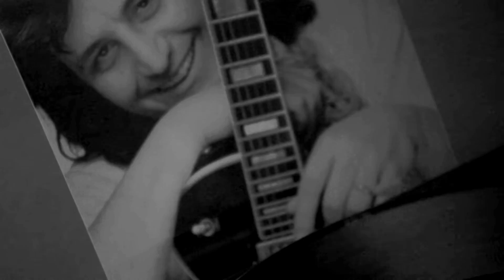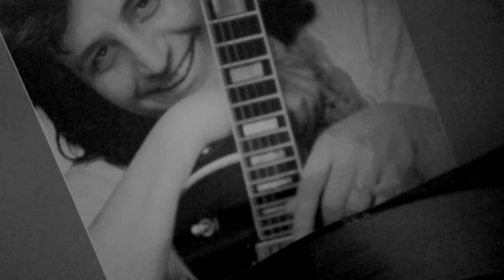PINO DANIELE yes i know my way ( instrumental )